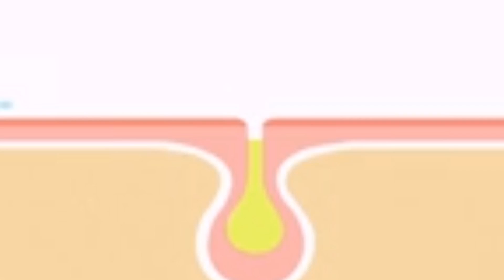8 Retinol Mistakes ❌ Stop Using Retinol Like This | Hindi Urdu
Best Face Mask To STOP Facial Hair Re-Growth 💯 Results | Fitkari / Alum / Phitkari - Hindi Urdu

I Tried **Viral Chinese Egg Mask** - Best Anti Aging Treatment ?? Hindi Urdu

Melasma Freckles Age Spots Dark Spots - Best Home Remedy 💯 Hindi Urdu

5 Easy Skincare Tips For Summers 💯 Hindi Urdu

How To Make Affordable Sheet Mask At Home | DIY Mask | HINDI URDU

Get Rid Of Forehead Wrinkles | Facial Yoga Technique 😍💯💯 Hindi Urdu